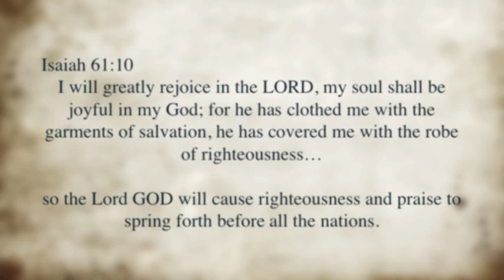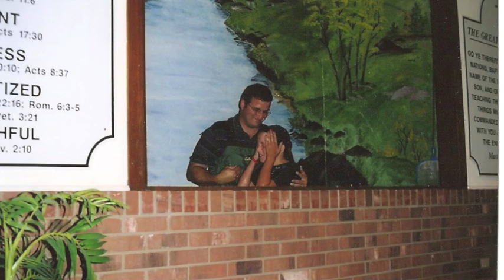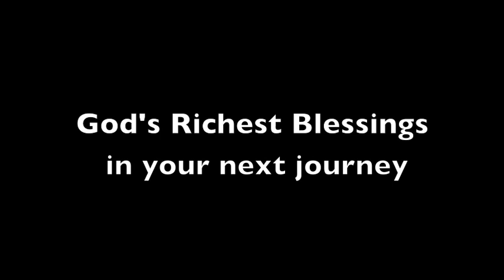Alli Dyer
Alli's journey